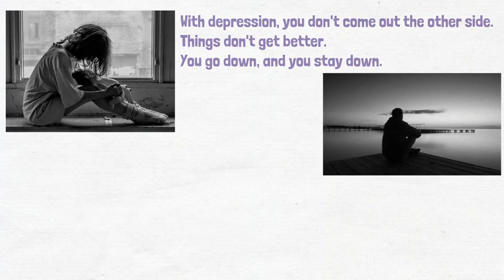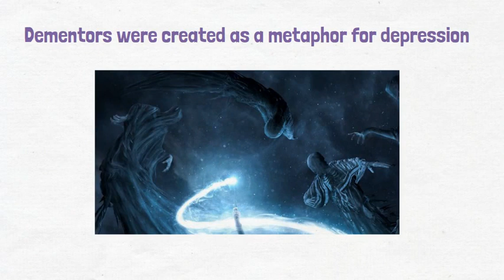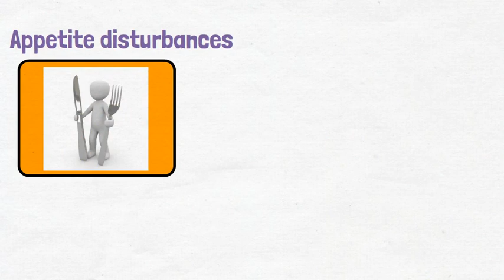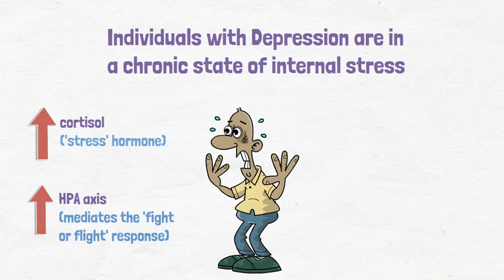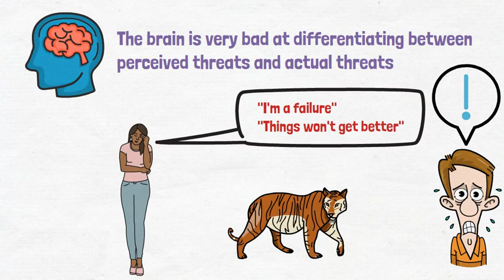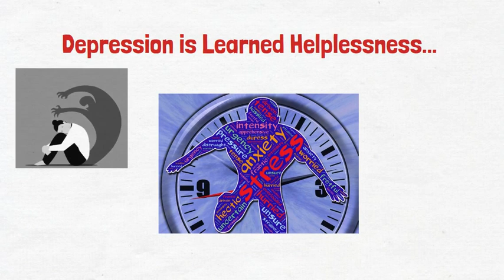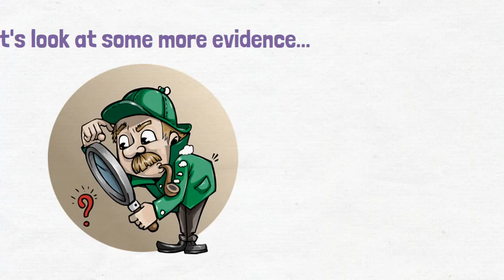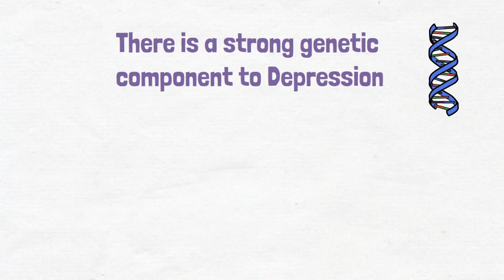'Depression' Made Simple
Want to learn more about Depression? Allow me to enlighten you…

Today we’ll be covering:
-What is Depression?
-The biological basis for Depression
-Depression vs ‘sadness’
-Symptoms associated with Depression
-The Stress Response and Depression
-Learned Helplessness
-Scientific findings in relation to Depression
-Hormones, neurochemistry and genetics

Hi everyone,
My name's Sam- I'm a qualified Psychologist and Personal Trainer and my aim is to increase knowledge and awareness of all things psychology and health in a way that's simple to understand and easily accessible.

If you are enjoying my content and are finding it useful/ insightful, please subscribe to the channel to be kept in the loop with future videos! (And share it around to those who you think would benefit from some sweet, sweet knowledge gains)...